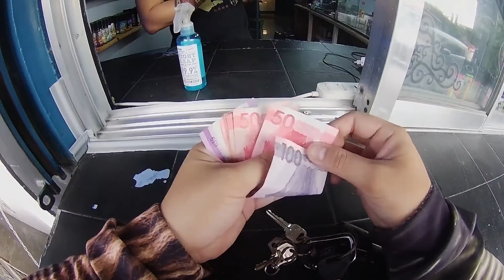LIBRE | PINLOCK 70 REVIEW AFTER 1 WEEK OF USING IT